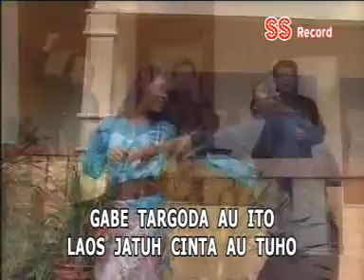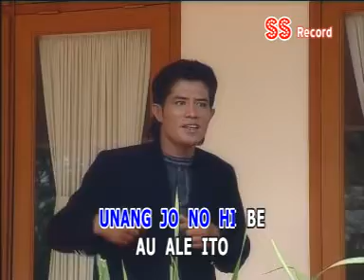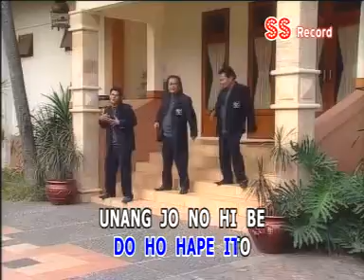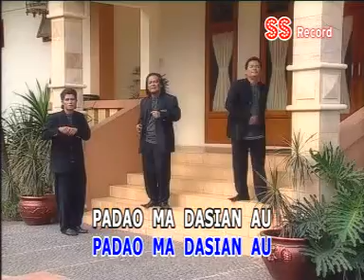Trio Eldoma - Parekkel Mima ( Official Music Video )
God Bless!

SS.RECORD PRODUCTION